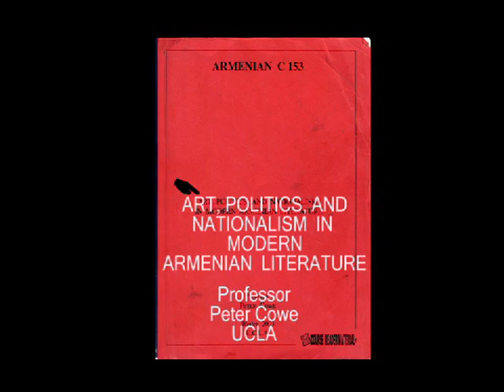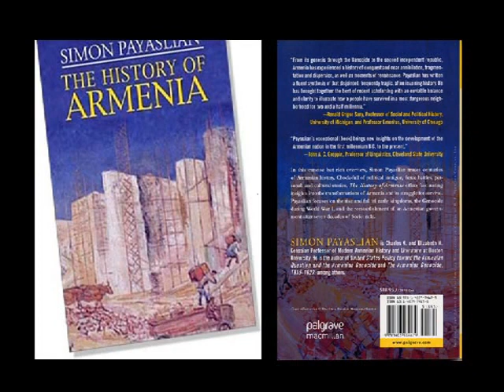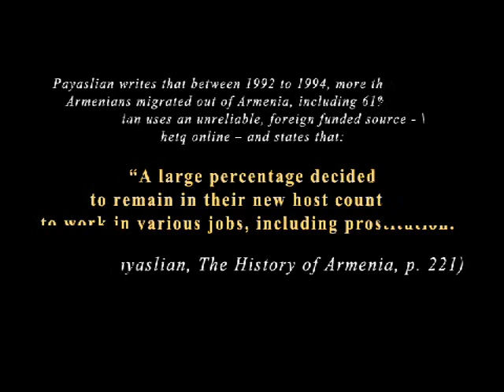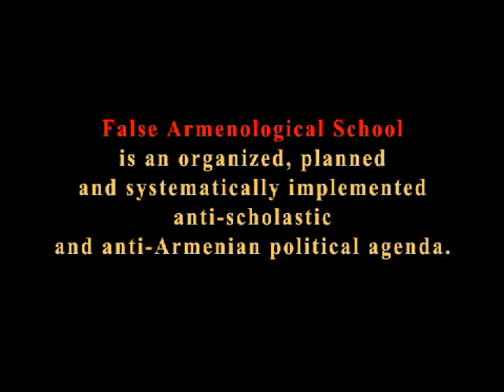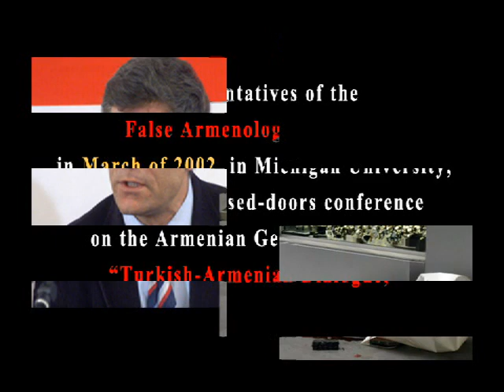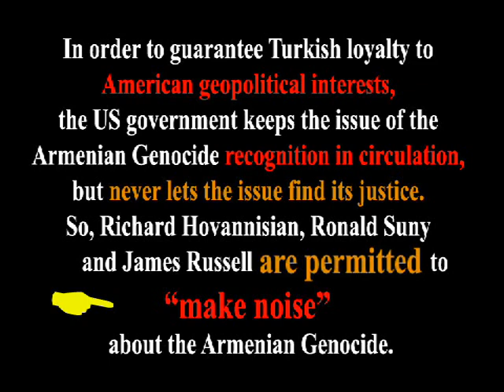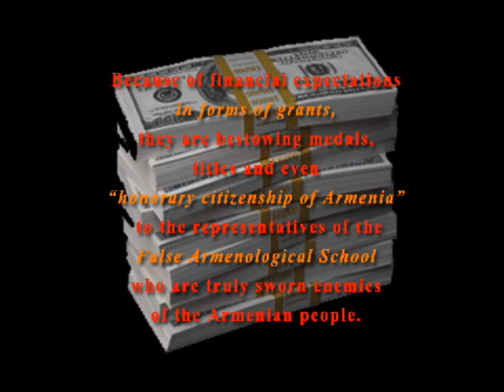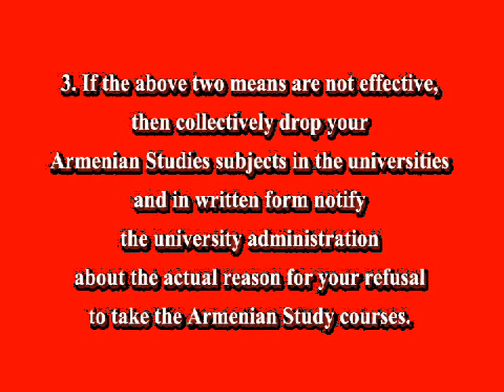ՀԱՅՈՑ ՊԱՏՄՈՒԹՅԱՆ ԿեՂԾԱՐԱՐՆեՐԸ Falsifiers of Armenian History Part 3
The most shocking thing is that the Armenian Studies chairs of the universities in the United States have also become the vehicles for promoting the Turkish version of Armenian History. Today, the more than one million Armenian-Americans, who are caught up in their everyday work cannot even imagine that the Armenian Studies chairs in the US are busy in decomposing the Armenian national identity and promoting the False Armenological School which corrupts and distorts Armenian history and culture parallel to the Turkish design.
Here are some of the prominent representatives of the False Armenological School in the universities of the United States. Nina Garsoian, Ronald Suny, Robert Thomson, Richard Hovannisian, James Russell, Peter Cowe, Alina Ayvazian, Simon Payaslian.